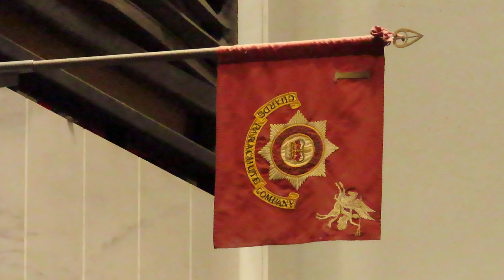Veni Immanuel | Band of the Irish guards